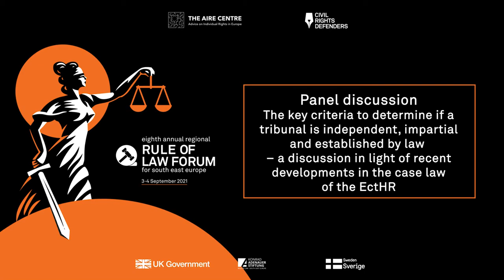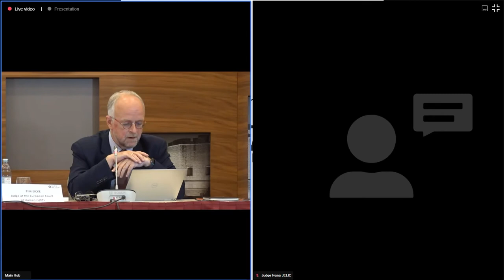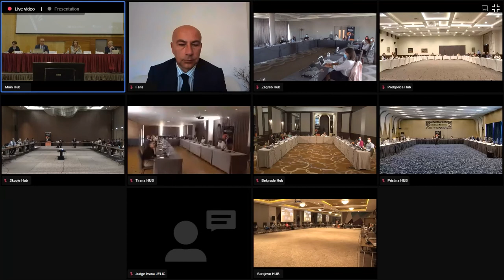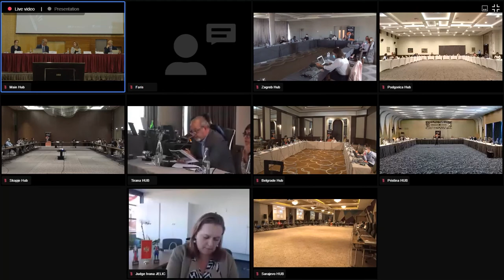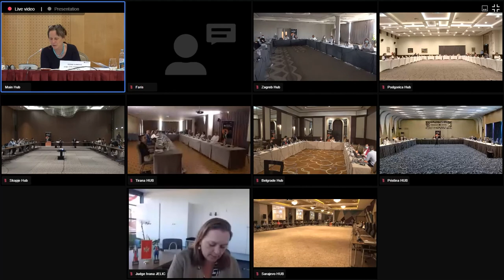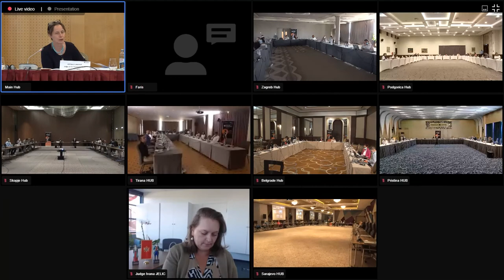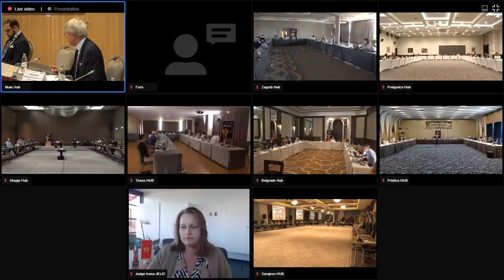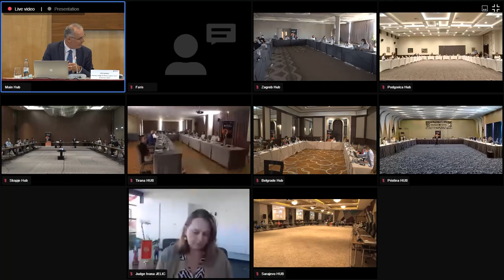RoL Forum 2021: Panel Discussion I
Panel discussion: The Key Criteria to determine if a tribunal is independent, impartial and established by law. A discussion analysing the key criteria used by the Court to establish if a tribunal is independent and impartial, taking account of the latest developments in the ECtHR case law, including the recent expansion of the Court’s approach in respect of the right to a tribunal established by law.